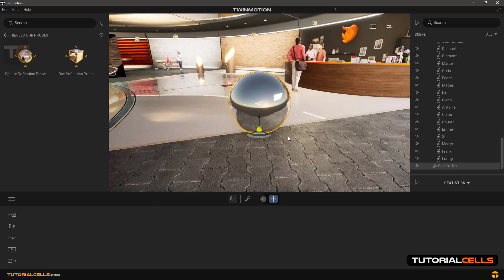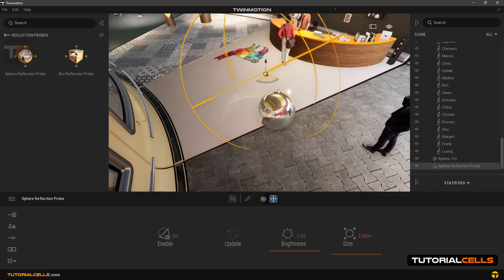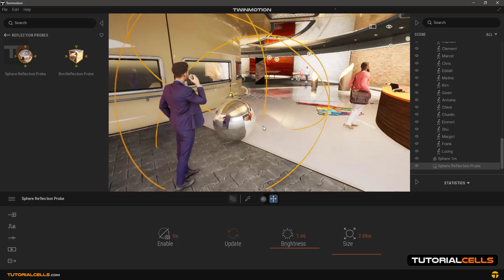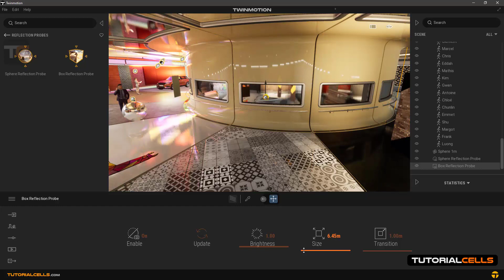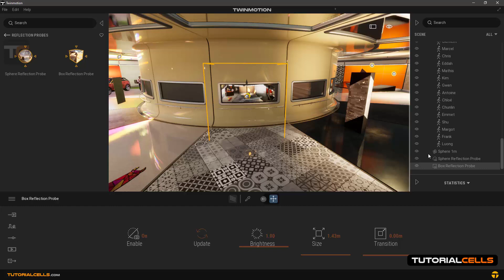0034. reflection probes in twinmotion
In this lesson we want to explain the tool for creating accurate and complete reflections. To begin with. In the tools section, enter the reflection probes section. These tools are used when you want the reflections created on objects to be well and completely applied. The software itself creates these reflections well  automatically but is not complete. Take this spherical object, for example. it has   the mirror material . As you can see, the reflections of the environment are not properly visible on the surface of the object. We use probes to correct this problem. Use sphere reflection probes for objects that are spherical  shape. Easily click and drag and place it inside the scene. And try to place the object exactly in the middle of it. As you can see, all the reflections of the environment are well visible on the surface. In the settings section. You can enable or disable it to see the effect. But when, for example, we bring this person closer to sphere. The software itself updates the reflections as much as possible, but use the update for any reason that the reflections are not applied well by the movement of objects around the sphere. In brightness, you can control how dark or light the reflections are on the surface of the object.
Let's give another example to explain size. This mirror. We give it a box reflection probes. Well, now we make the size 1 meter. As you can see, this size means the amount of reflection on the target object. Reflections on the object are created only up to the borders of this box. Now we increase the size. As you can see, the size of the   reflections increases, which is unnormal. So you can not use a probes to correct reflections on all objects. Try to create separate probes for each object that is important to you. Just keep in mind that no matter how many objects are inside the probes, their reflections will be corrected. But the transition is to create a fade between the area where the full reflections are applied to the border edges of the box. Which gently reduces reflections to reach the margins. There is no transition option in sphere mode.